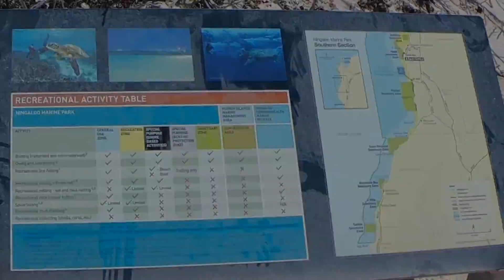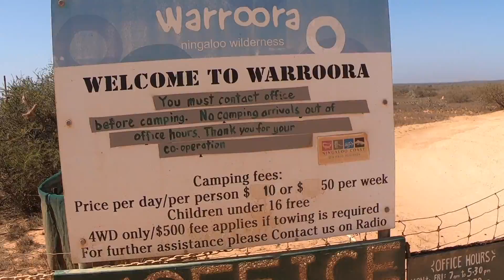EPISODE 24: Warrora Station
On our second visit we enter Warrora Station via the 4wd track from the north and visit all our favorite places. The loneliness there is so relaxing and the wildlife is fantastic.